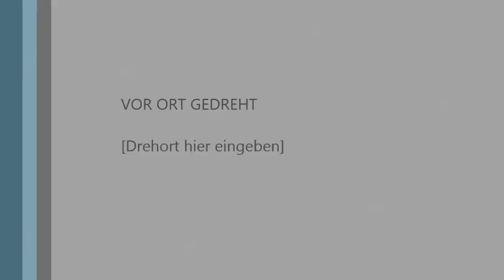City Car Driving Mercedes-Benz S65 AMG [720p]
Driving by Logitech G25 Racing Wheel